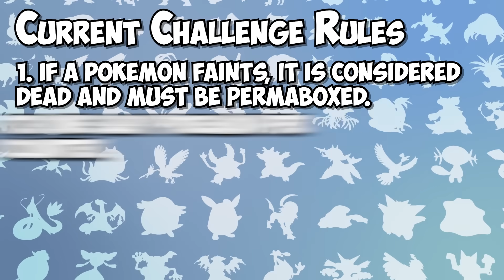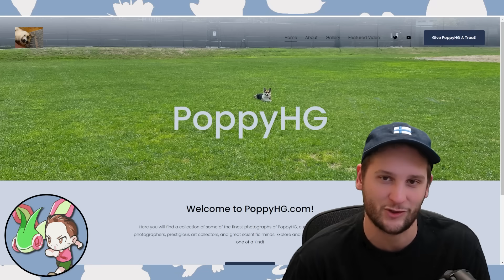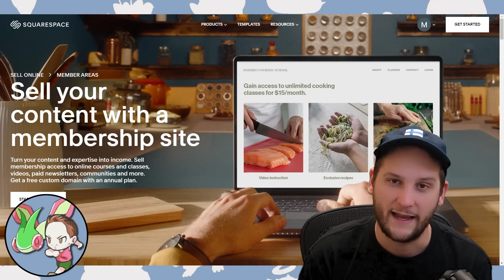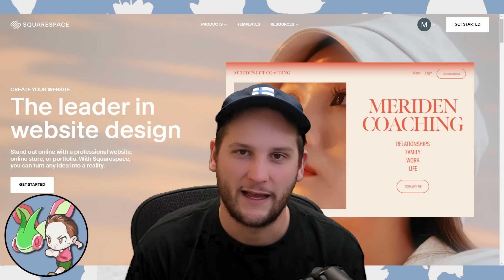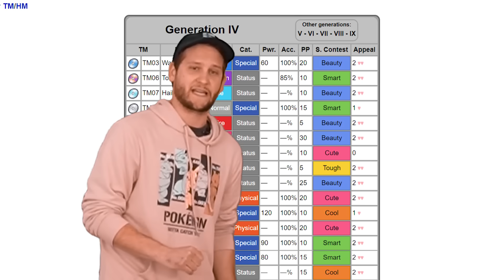Pokémon HeartGold Hardcore Nuzlocke - Baby Pokémon Only! (No items, No overleveling)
Normal Nuzlocke Ruleset:
1. Fainting = Death
2. Hatch one baby Pokémon per Route with a Grass Patch Encounter; do NOT evolve the Baby Pokémon
3. Nickname Pokémon

Hardcore Nuzlocke Ruleset:
4. No items in battle (held items okay)
5. No leveling past the next gym leader/E4 (at the START of the battle)
6. Play on "Set" battle mode